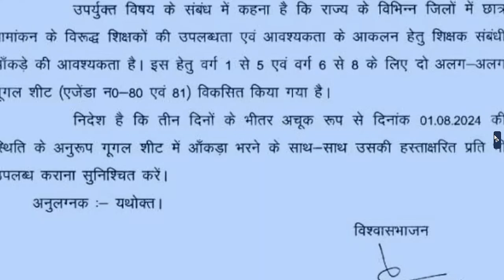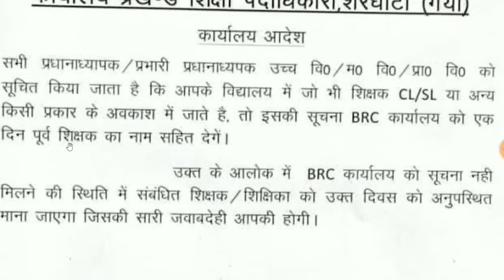नियोजित शिक्षकों के लिए बड़ी खबर कितने शिक्षकों की है आवश्यकता ऑफिशल लेटर